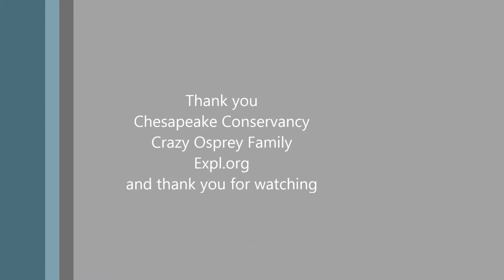Chesap04/27/17-13:22 Midday fish gift from Tom